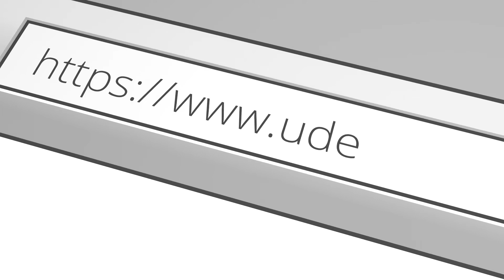Blockchain for Business Course by 365 Careers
Imagine you had a roadmap to the Internet in the early 1990s. A comprehensive guide that enables you to fully understand the new space and empowers you to make correct fully-informed decisions. You will be able to see new business opportunities before others do. You will be able to distinguish good ideas and projects from bad ones. You will learn how blockchain works and how it can be applied in various sectors. Moreover, you will get a new perspective on decentralized economic systems, which are expected to play a huge role in the future. This is the “sharing economy” 2.0 – powered by crypto-economics and blockchain.